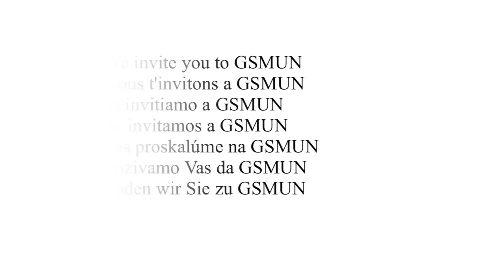GSMUN 2014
Between 19 and 23 April, reserve your time for GSMUN '14!
GSMUN '14 will be held between 18-23 April* 2014 in GALATASARAY UNIVERSITY and applications are already open!

GSMUN is an annual Model United Nations Conference that provides university students around the world an atmosphere of mutual understanding for all voices to be heard about international relations and global affairs.

This is the 14th year of promoting international understanding, cooperation, and the development of real world solutions. Topics at the conference vary year to year, but they always include pressing current problems that the international arena confronts.

Galatasaray Euroforum, first held in 2001, has always been a pioneer Model European Union Conference that takes place in Istanbul, Turkey. As well as the academic debates, all participants will be hosted in a city where two continents, different civilizations, eastern and western cultures collide to form a unique mosaic. Galatasaray University is situated in Ortaköy, a popular district on the sea side in Istanbul. Being the first of its kind in Europe, Galatasaray Euroforum has given birth to GSMUN (Galatasaray Model United Nations) Conference in 2010, which gives the participants the opportunity for a hands-on experience in decision-making procedures of the United Nations.

Galatasaray Model EU Conference has its structure deriving from the Model United Nations (MUN) Conferences that have been organized globally since 1950s. Role playing principles are applied through precise procedures to allow students to discuss important issues currently in the global agenda.

As described, GSMUN contains all qualities that a delegate would look for in an MUN organization; it offers high academic profile, an open minded discussion field and international friendships GSMUN places students in the position of state delegates, ambassadors, journalists and other world leaders, asking them to research and debate vital global issues.

The participants can express their ideas about international policy and peace; also they can learn new ideas and topics from conferences which will be given during the organization. Furthermore, they can face with all delegates coming from all over the world and all around Turkey. Each year, over 150 students from top universities attend this prestigious conference. These students, motivated to tackle real world issues and driven to succeed, are the leaders of tomorrow.

We will be honored to see you in our organization and we welcome you to be a part of this unforgettable and experience!

Sincerely Yours,

GSMUN Team